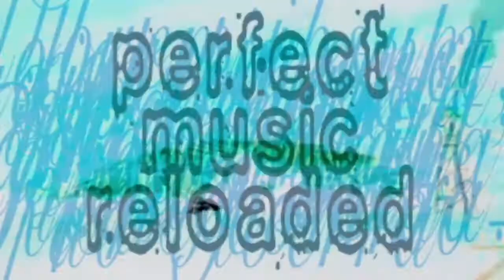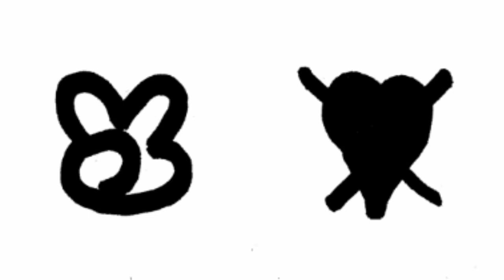(*≧ω≦*)perfect☆music☆reloaded(*≧ω≦*)(6/27/20)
Video by Evan Williamson ♡♡♡

all songs by casper mcfadden!

setlist!!!

Hardcore cant die!
。.:☆*:･'。.:☆*:･'!。.:☆*:･'(gem!ni m:x)
Please drop this... Please
123_angel
!(;ﾟoﾟ)o/lesleygore.ontheT.A.M.I.show~))))彡
✧(¬‿¬ )..dat.com/ass-312-909/datassexe✧(earl fl:p)
frontfrontbackback...(*≧ω≦*)(w/ andrewgoestohell)
11819v3